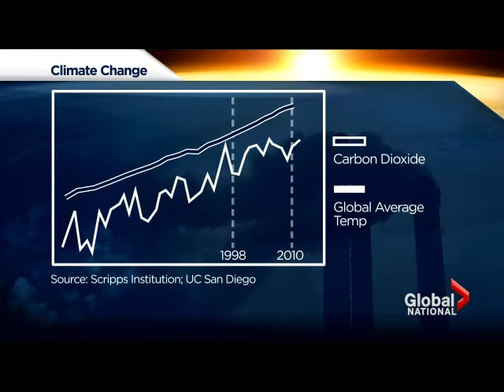Climate change timeline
A team of researchers is pinpointing an exact year when the world's climate will start to change. They say the tropics will feel it first, but Canada won't be far behind. Mike Drolet reports.